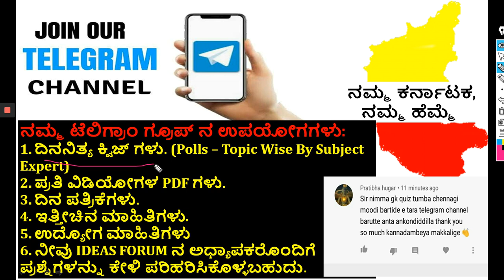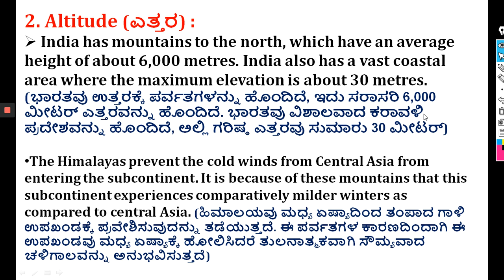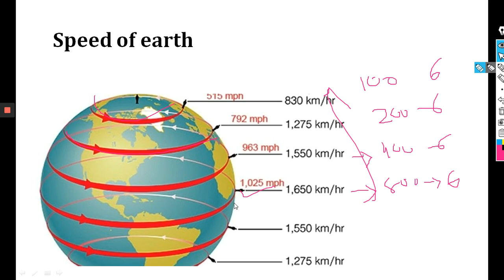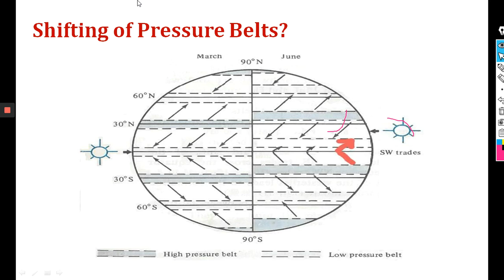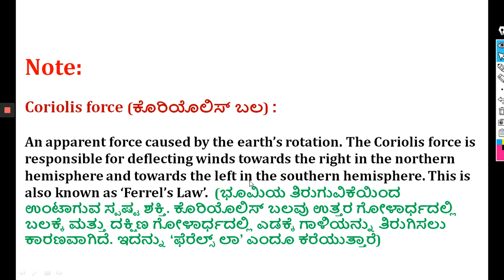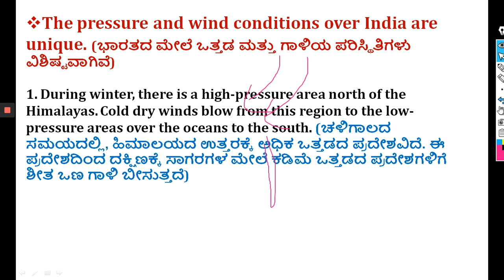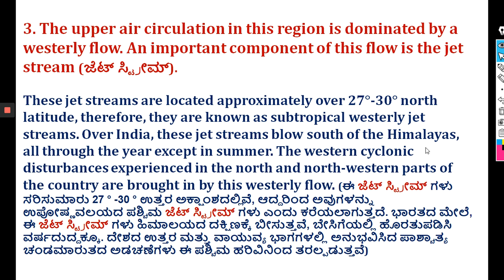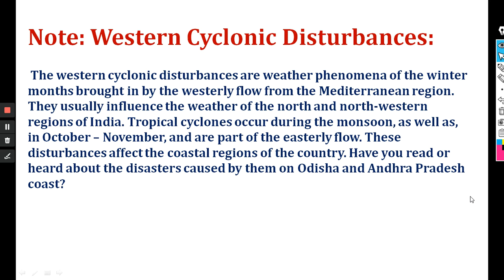NCERT Geography in Kannada|Class 9:C-02 Climate of India(P-3) by Naveena T R for all exams